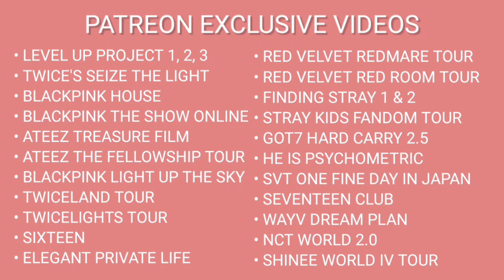FIRST REACTION TO 3YE: YESSIR, DMT, QUEEN, ETC.